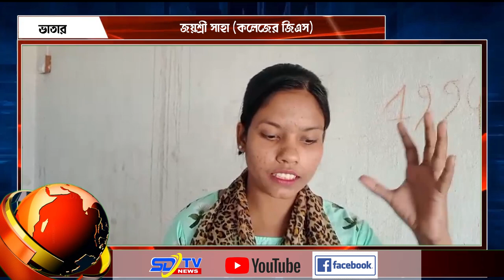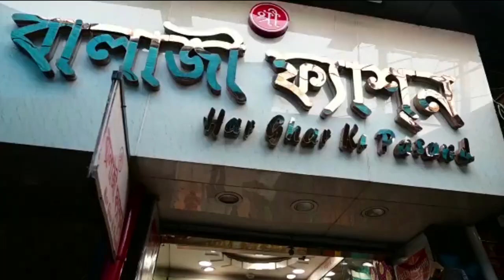Bardhaman News : কলেজের অনুষ্ঠানে উত্তেজনা | Bhatar || SD TV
ভাতারে কলেজের অনুষ্ঠান নিয়ে দুই ছাত্র গোষ্ঠীর মধ্যে উত্তেজনা তুঙ্গে পৌঁছালো।

Our main focus is district level Bengal news. So that you will never miss any important news of any Bengal district. We bring all the news in short, crisp and updated manner.